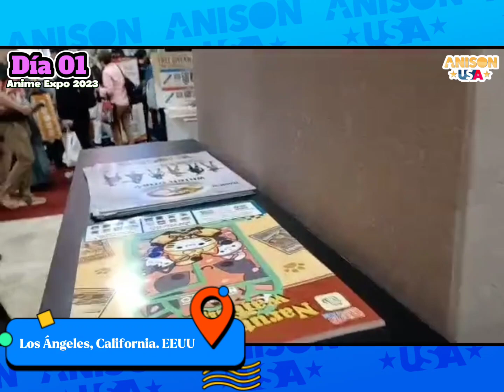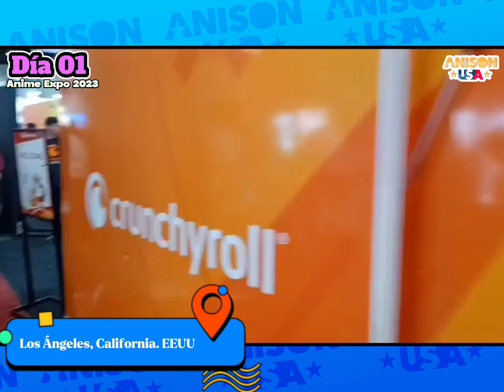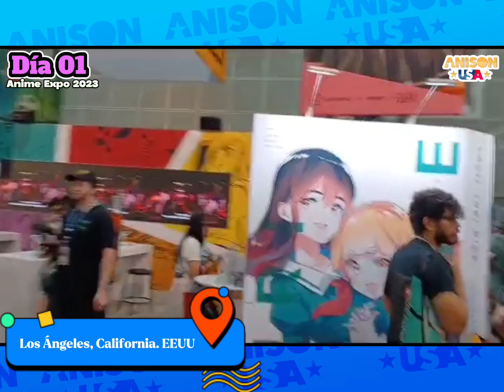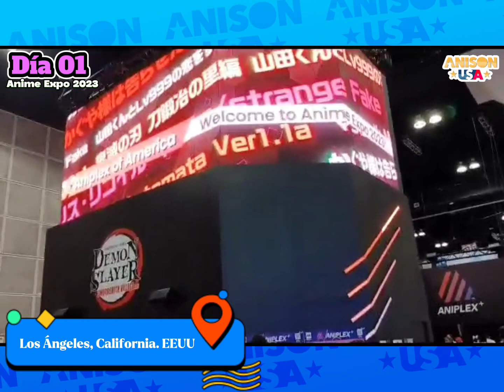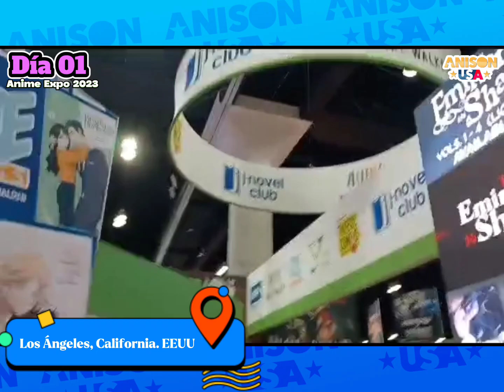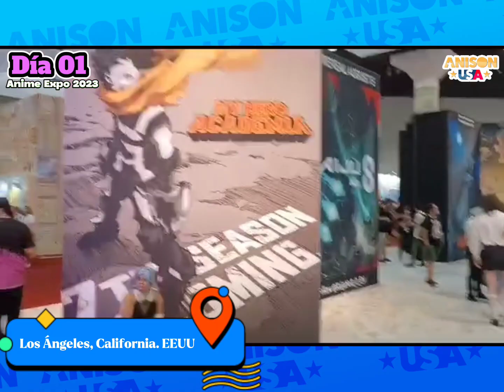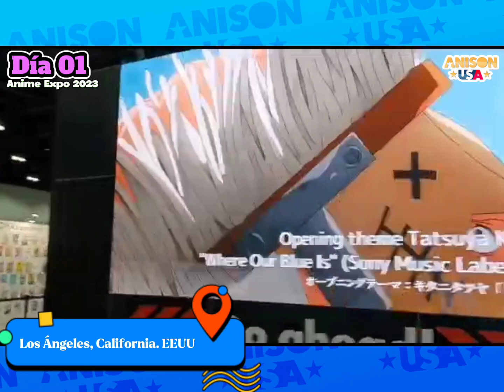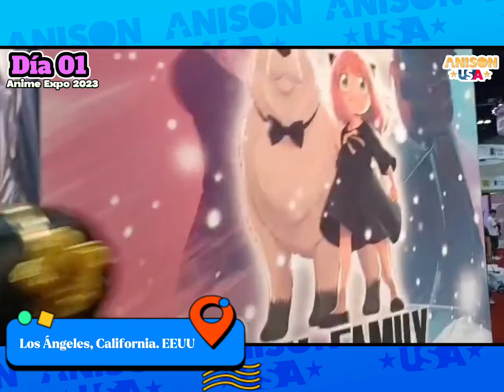ANIME EXPO 2023 | Día 01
Así se vivió el DIA 1 de la Anime Expo 2023 desde Los Ángeles, California. Cosplay, figuras, anime y mucho más.